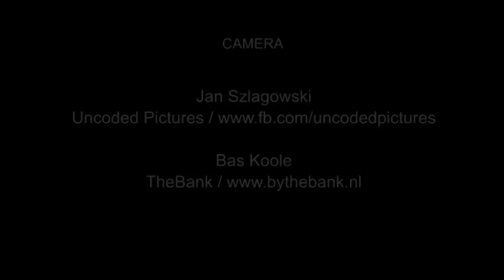Uncoded Pictures - Tandem kitesurfing in RedSeaZone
TANDEM KITESURFING
Fast learning. Great fun.
New way of teaching. No kite skills required.
Possible even for blind person - bravo for brave Monika!
Maximum riders weight (passenger) 65 kg.
Available in RedSeaZone Kite Is Right in El Gouna, Egypt. Open all the year.

Riders:
Bogusia, Dioneia, Evelin, Monika, Sara, Stasa

Pilot:
Piotr "Camel" Szlagowski

Edit:
Jan Szlagowski

Producer:
UNCODED PICTURES
Recorded 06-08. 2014 in EL Gouna Egypt.

Thanks:
NOBILE KITEBOARDING for FLYING CARPET board TANDEM EDITION prototype.
FREE WAY for GoPro cameras and harness.

Special thanks:
ALL RIDING GIRLS !!!